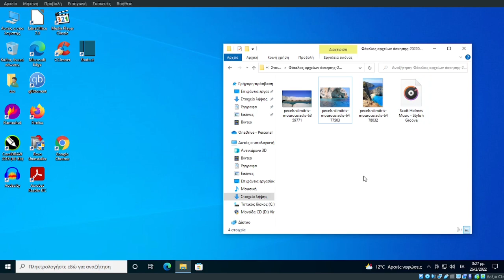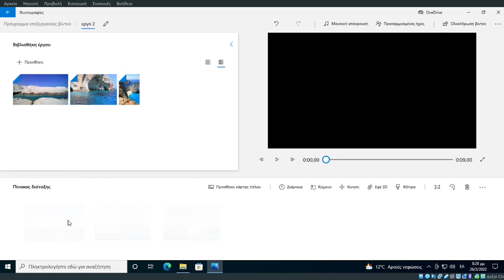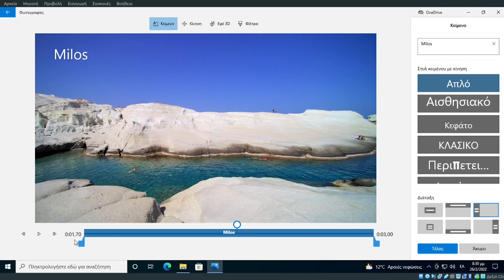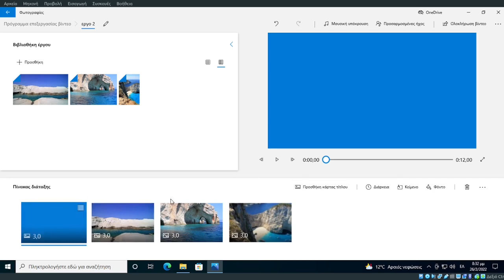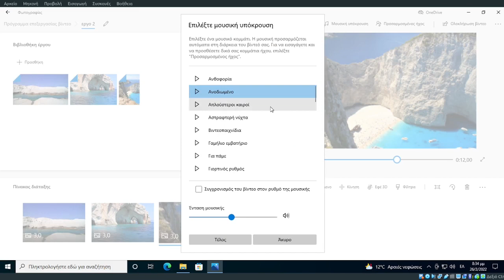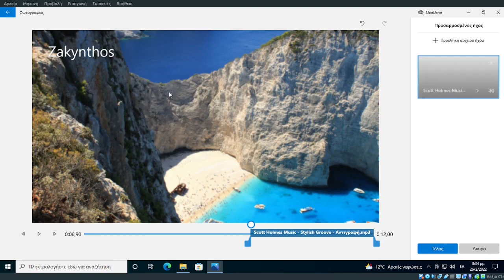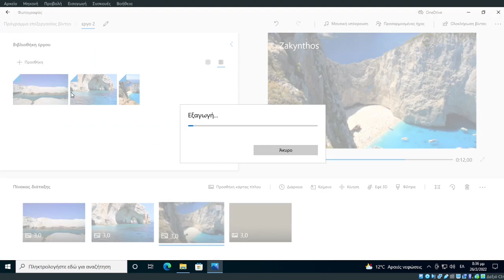Βίντεο με εικόνες με το Πρόγραμμα επεξεργασίας βίντεο των Windows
Δημιουργήστε μια βίντεο παρουσίαση με φωτογραφίες και μουσική με το πρόγραμμα επεξεργασίας βίντεο των Windows